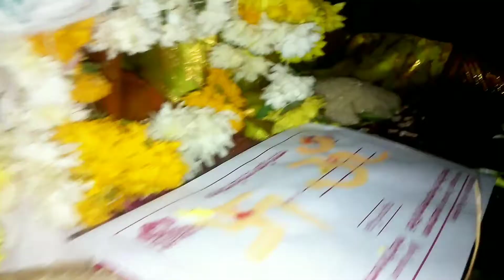History of Nirmal Temples Sri Nagareshwara gudi 4K Ultra HD || life in village dhondi srinivas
This is the Sri Nareshwara Temple. This temple is located at Nagareshwara Wada, Nirmal. This temple was built in the period of Nimmala Nayudu the king of Nimmala. The king and Queen and also member of their families were come to this temple after bathing in big well. And pray the Lord Shiva.

    They not only built the temples, they donated lands and ornaments to maintaining of temples. But unfortunately we should not find them where were was they. If we have any intrest to know about the information of the donated things we should contact registration office and muncipalityEvery temple had a big well, chariot car and palanquin. It were uses in festivities. But badluckly present they were disappeared. This temple's palanquins height nearly 20 feets. They stored it temples left side big room. But unfortunately in nizam period it occupied by them. Now that room is using to sitting Peery in Muharram festival. The big well was totally collapsed, some place was used to built shopping complex. In the side of open place there was a temple of Nagendra Swamy. But bad luckly we couldn't find it where was actually located. In the room of palanquins walls hindhus light up the lights in festivals.